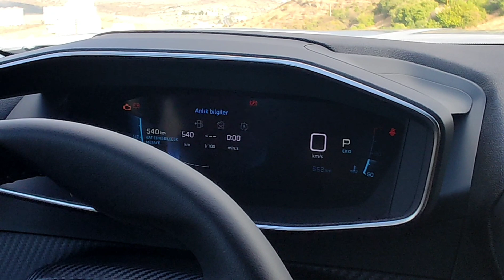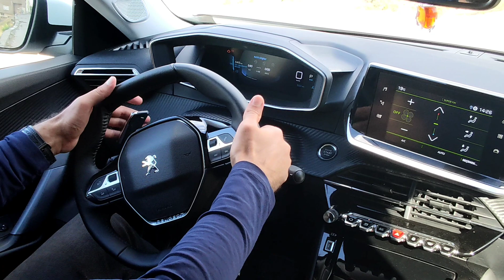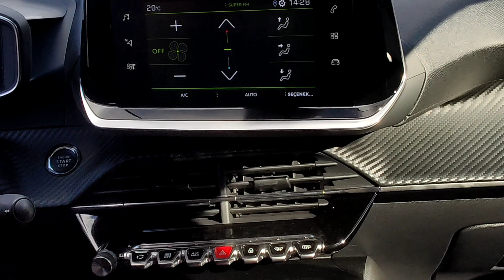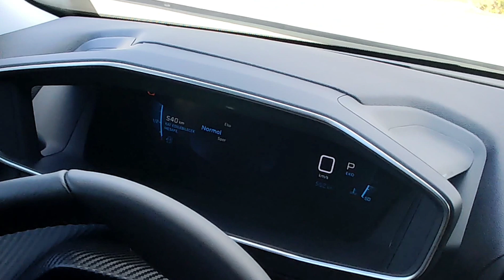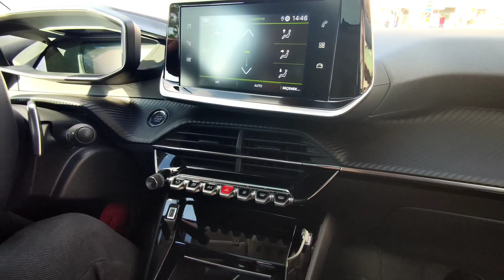Peugeot 2008 1.5 BlueHDI Allure delala malmezin a fransewî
Berê dewarên kê tune bûna dibahdilîn, niha jî otomobîla kê tune be dibahdile. Dinya diguhere, pêdivî jî têne guhertin.

Hesabên me yên civakî jî bişopînin:
Pêşkêşvan: Mehmet Emin Cırık
Kameraman û Montaj: Erdal Açıl